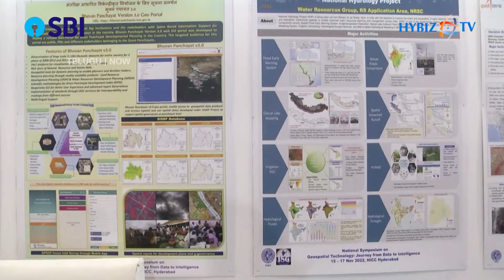Agendra Kumar - Esri India | GEO Smart India 2022 | Hybiz tv